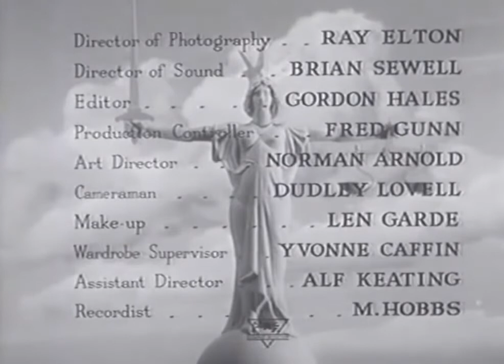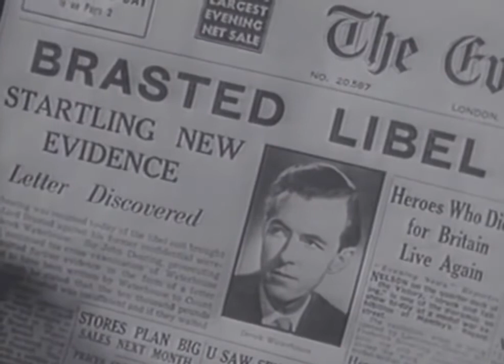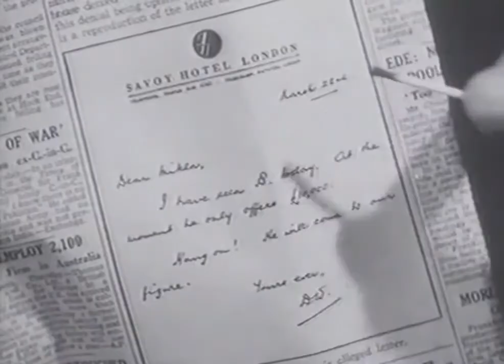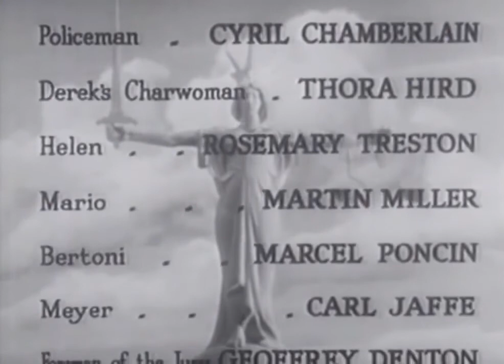The Blind Goddess 1948